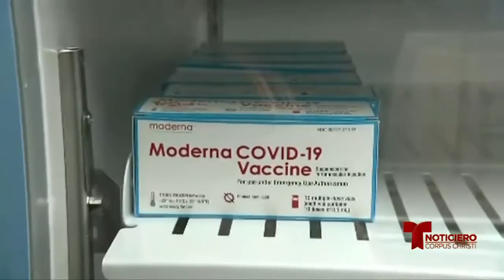Algunas personas ya han recibido su primera vacunación ante COVID-19. ¿Y la segunda?